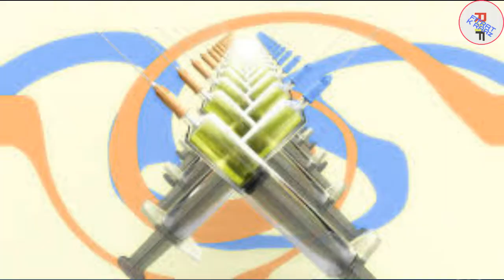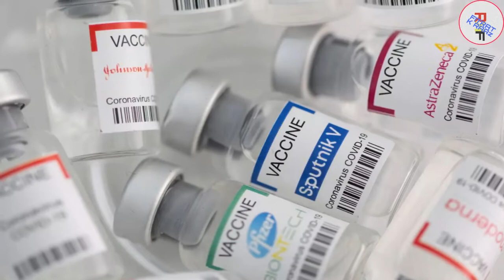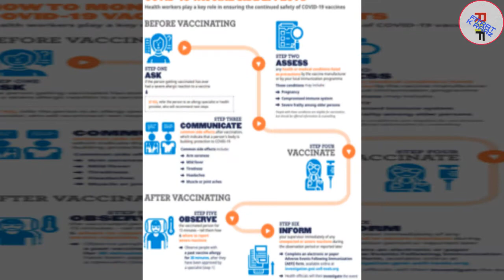Mix & Match Approach of Covid-19 Vaccines. ||Advantages & Disadvantages|| Best Vaccine Combinations.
Hi, You are watching "Fitrat Kay Raaz" And I'm your host Abdul Razaque
This video is about the growing "Mix & Match" approach of Covid vaccines. In which we'll analyze the advantages and disadvantages of mix shots of different vaccines, and also evaluate the best combination of corona vaccines.

Shortage of one brand of vaccine throughout the world and severe side effects after getting first shot of a particular vaccine in various countries,
has diverted to second dose of different vaccine.This practice of different shots of different vaccines is called "Mix & Match" approach of vaccines.

Which have been allowed conditionally in special cases in developed countries It's prime objective is to pace up the global vaccination process.
The study in this approach, still is in initial stages.

But, regardless to it it's in practice in my country since december-2020.
This is due to shortage of corona-vac and Sinopharm vaccines which  been donated by China.

Up to June-2021, 18 world wide vaccines are under practice and most of them consists on 2 doses.

These vaccines have been developed on different techniques, out them Sino-vac, Sonopharm, Covaxin and Cov-Iran Barakat are in-activated vaccines.

Where as Pfixer BioNtech & Moderna are mRNA vaccine types.

More-over Sputnik-V, Astrazeneca, Johnson & Johnson and Pak-vac (Cansino) are Viral Vector.

These  are explained in detail in my previous videos, the links are

The study on mix shots of said vaccines is still in initial stages, on the basis of primary findings of studies conducted in Spain, Germany & UK,
we'll analyze the advantages and dis- advantages of "mix & match" vaccine shots, and in this regard evaluate that what would be the best possible vaccine combination.

In Spain study has been conducted over 600 people whot got 1st shot of Astrazeneca followed 2nd dose of Pfizer vaccine, and according to its preliminary findings robust immune response found developed against virus. The similar study on people who also got shots of Astrazeneca and pfizer,  and it found strong immune response against corona virus and its variants, but the study conducted in stated vaccine shots in UK, pointed out severe side effects of vaccine.

The experts are divided in this regard.

Some are in its favor and hope that this would result in effective immunity against the virus and could be easy access to the vaccines mandatory to defeat the pandemic.

While some regard it dangerous, on the ground that the tested vaccines should be opt according to their recommended shots, and it w'd be safe to avoid till the final outcome of the undergoing research on Mix & match approach.

Mix combination in between different types of vaccines likely to develop robust immunity, but, on other hand their side effects would be severe too.

Hence it is (Likely) safe to opt vaccination shots of in same vaccine type.
Mix&matchvaccines, coronavaccineshots,